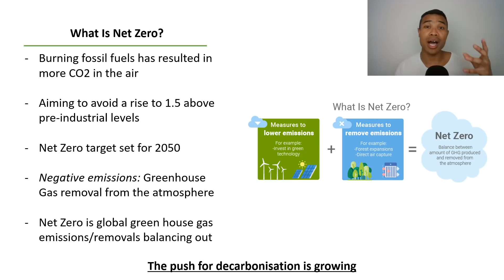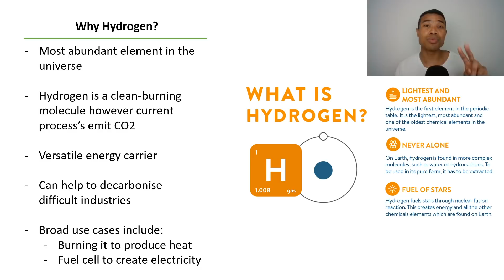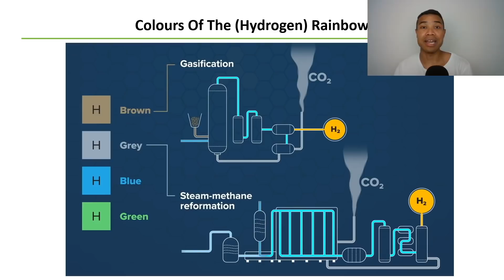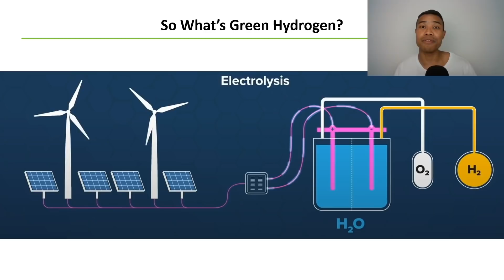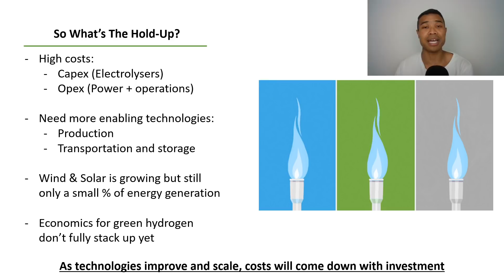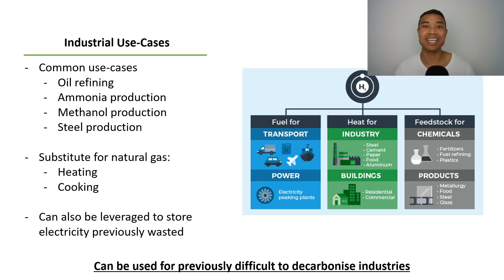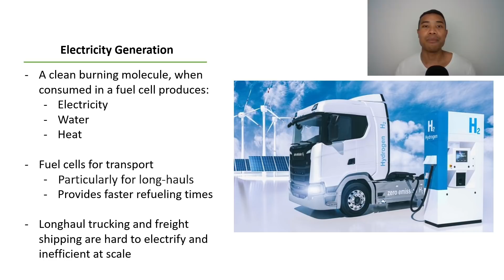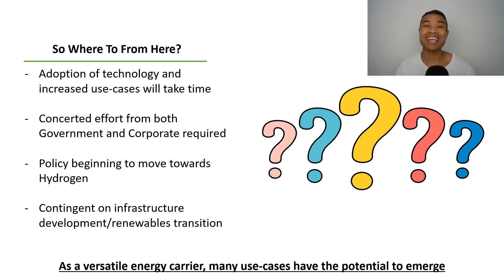Hydrogen Stocks: Is Green Hydrogen The Future Of Clean Energy?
Hydrogen has been discussed as one of the future’s of clean energy, with renewable energy helping to facilitate the production of greener hydrogen to fuel industrial and transport (EV) use cases.

The world is moving towards a decarbonised society with Net Zero 2050 as a global aim – many renewable energy solutions as well as alternative clean energy solutions will be necessary. ASX investors are looking to Hydrogen and Hydrogen stocks as a possibility to get exposure to the trend.

There are a range of different types of Hydrogen that is produced from Blue Hydrogen to Grey Hydrogen along with the focus on Green Hydrogen as a possible future of clean energy.

Green Hydrogen if produced at scale could help to feed into industrial hydrogen supply chains as well as be utilised in fuel cells to feed into the Electric Vehicle (EV) revolution.

Today we explore the Hydrogen sector with a deep-dive into Hydrogen and what this trend towards renewable energy could mean for Hydrogen stock’s and clean energy globally.

There has been significant investment from Government’s and companies into the Hydrogen sector and there has been renewed ASX investor interest into the Hydrogen stocks that could provide exposure to greener hydrogen and clean energy moving forward.

The following timestamps have been included to guide your viewing experience:
00:00 - Welcome
01:21 - Net Zero 2050 Climate Aim
03:06 - What Is Hydrogen?
04:45 - The Different Type’s Of Hydrogen
07:35 - Hydrogen Use-Case’s
09:47 - Where Does Hydrogen Head From Here?